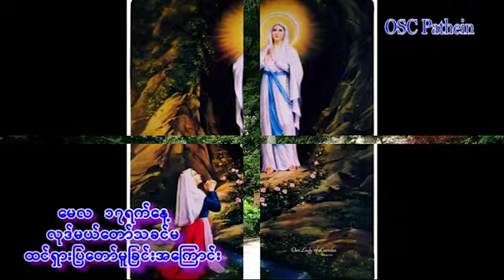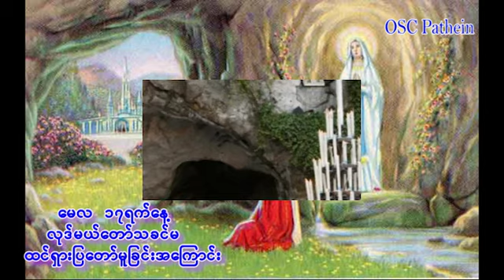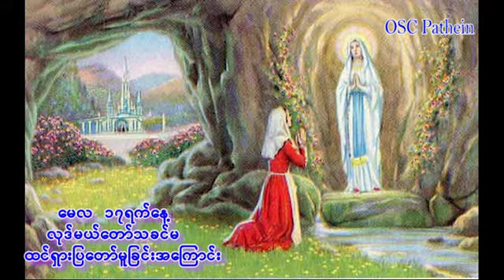မေလ ၁၇ ရက်၂၀၂၁အတွက် မယ်တော်သခင်မအထ္ထုပ္ပတ္တိ